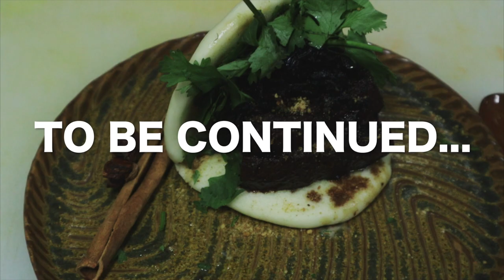北京開店30天 / Day09 - 孔雀好吃嗎？